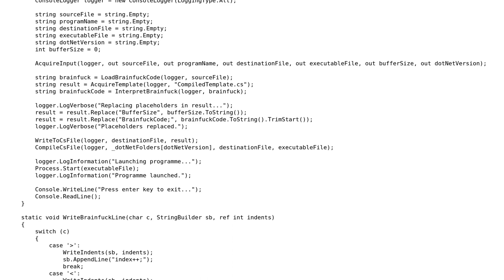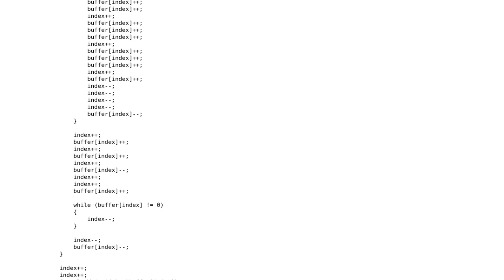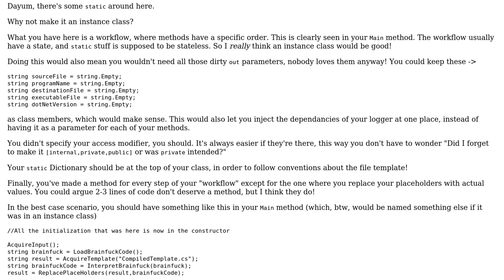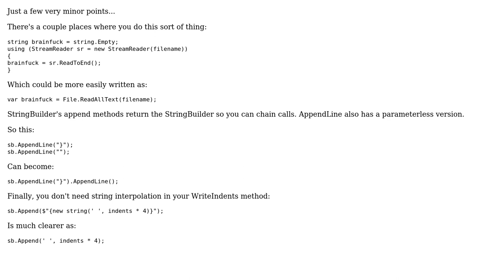Code Review: Interpreting Brainfuck code to C#, then compiling to a .exe (3 Solutions!!)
Code Review: Interpreting Brainfuck code to C#, then compiling to a .exe

With thanks & praise to God, and with thanks to the many people who have made this project possible! | Content (except music & images) licensed under CC BY-SA | Music | Images & others | With thanks to user RobH user miniBill user IEatBagels user Der Kommissar and the Stack Exchange Network Trademarks are property of their respective owners. You are responsible for your own actions.